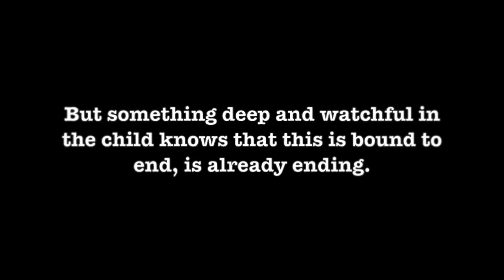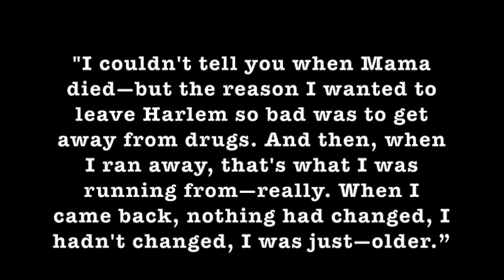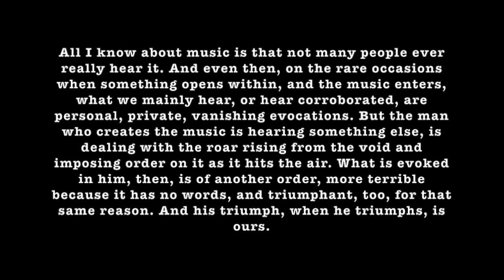Sonny's Blues Reflection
Reflection on James Baldwin's "Sonny's Blues" for Metamorphosis in Life: Love and Death. This video is structured as to give the viewer time to reflect on selected quotes. Selected quotes were ones that I found interesting, relevant, or thought provoking. The background audio is music from the introduction to Charlie Parker, an artist mentioned in the text.